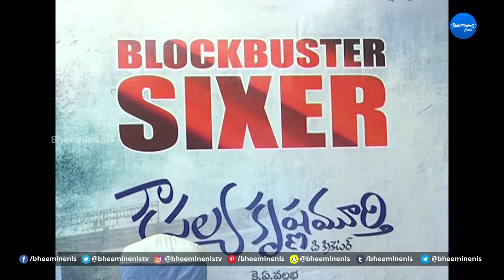Kousalya Krishnamurthy | Success Meet | BheemineniS Entertainment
BheemineniS

Watch exclusive Celebrity Interviews, Breaking News, Latest Movies, Trendy Web Series, Music Videos, Game Streams, Health & Fitness etc., Only on BheemineniS.com